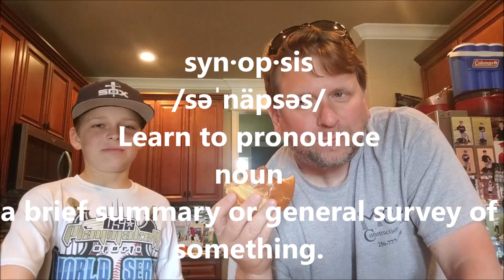Jack's *NEW* Spicy Chicken Sandwich!!!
It's all about the SOUTH or so they say at Jack's.  Come see what we think about their brand new Spicy Chicken Sandwich.